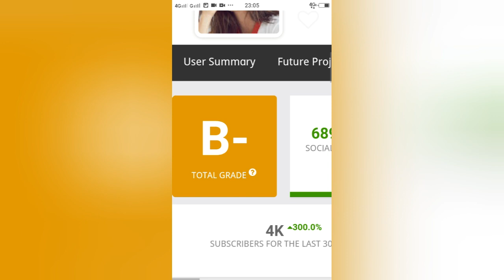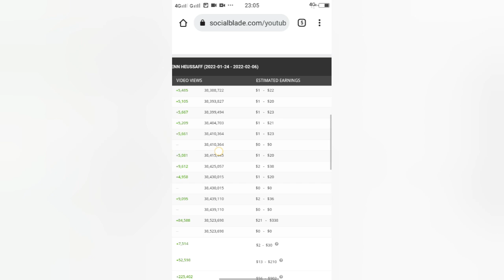Magkano Ang Youtube Sahod ni @Solenn Heussaff l MrJhunTV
MrJhunTV